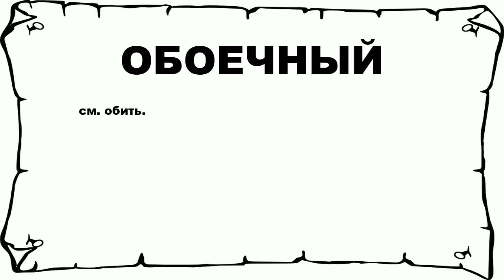ОБОЕЧНЫЙ - что это такое? значение и описание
Хочешь знать что значит ОБОЕЧНЫЙ? тогда слушай до конца. n n см. обить. n n Больше слов